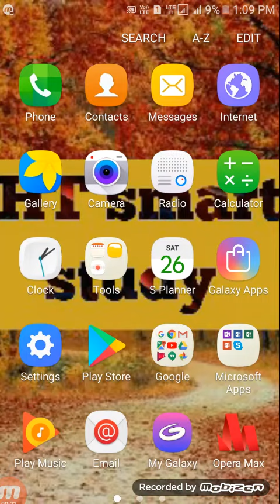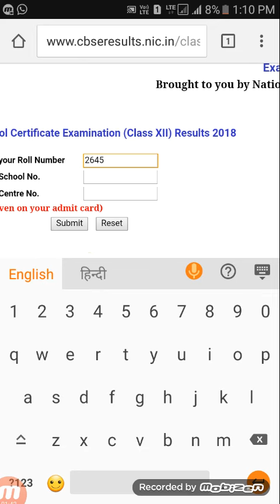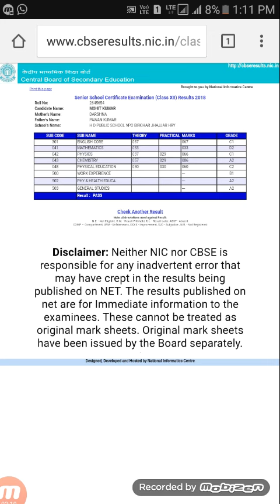CBSE result 12th , 10th कैसे निकाले अपने मोबाइल से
CBSE result 10th , 12th अपने मोबाइल से कैसे निकाले

By HT smart study